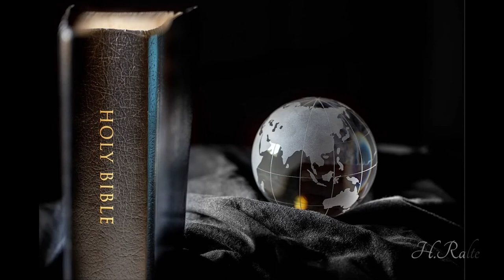RORELTUTE Bung 17-21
He ka Bible chhiar hi,mit lam a harsatna neite leh damlohna avanga mahni a Bible chhiar thei lote tan a buatsaih a ni.Chubakah,Lal Isua ringtute tir tur pawimawh tak a ni a,chhiarna  hun nei mumal lote pawhin hnathawh pah te a an lo ngaihthlak a tan a tih a ni bawk e.Malsawmna in chan ngei theih nan duhsakna ka hlan bawk a che u.